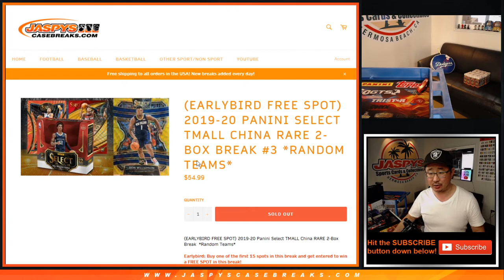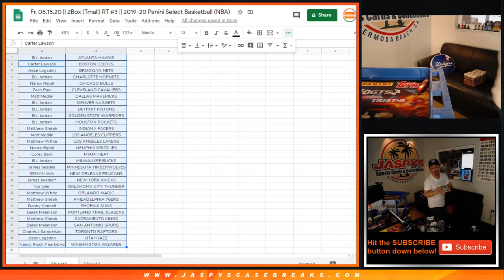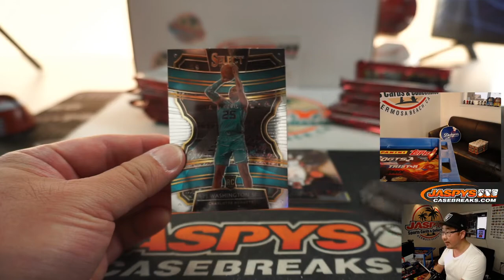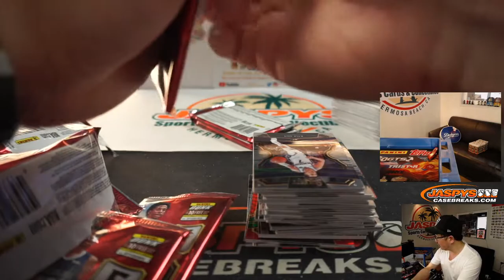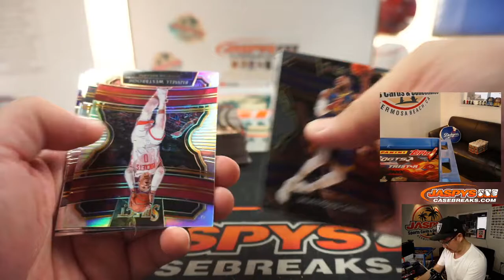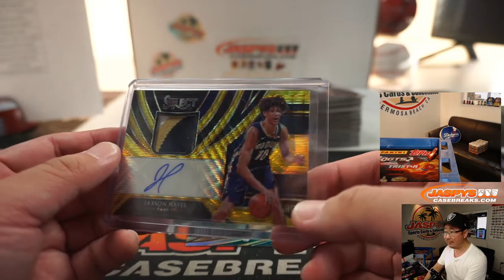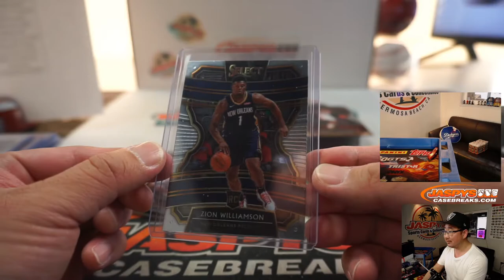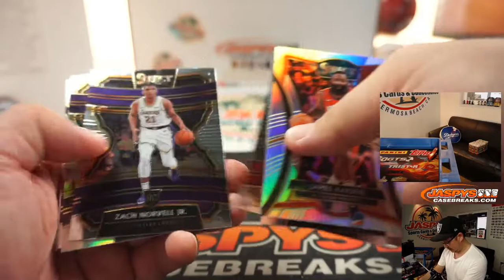Fr, 05.15.20 || 2Box (Tmall) RT #3 || 2019-20 Panini Select Basketball (NBA)